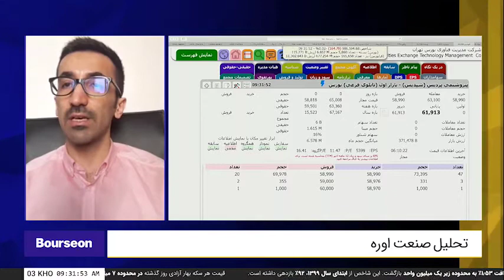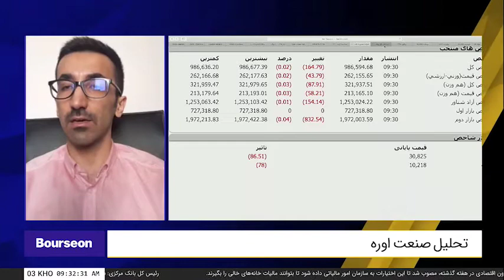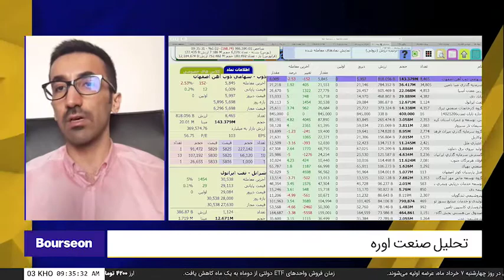شمارش معکوس - شنبه ۹۹/۰۳/۰۳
بهرام گروسی، کارشناس بازار سرمایه، تحلیل صنعت اوره
تحلیل شرایط کنونی بازار سرمایه
تحلیل صنعت متانول
تحلیل صنعت اوره